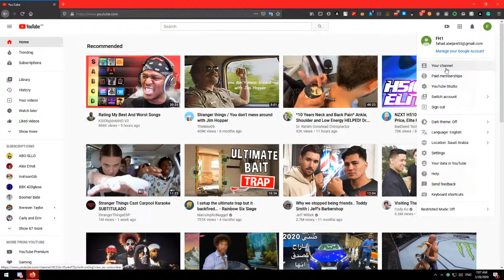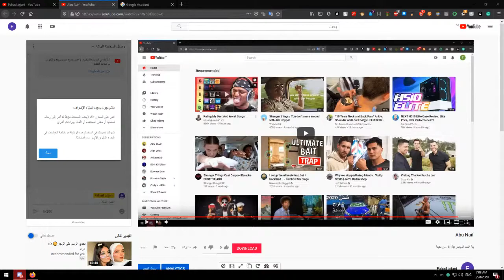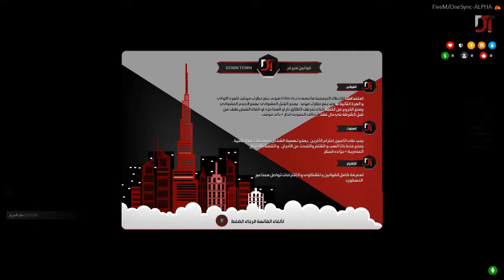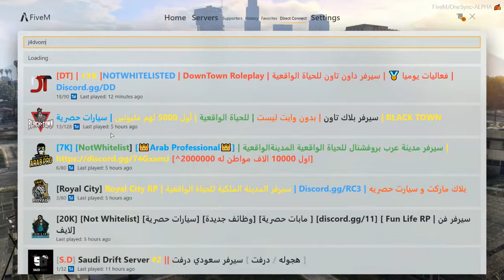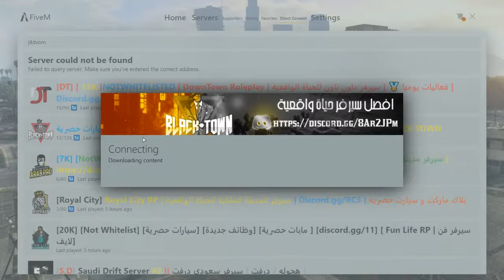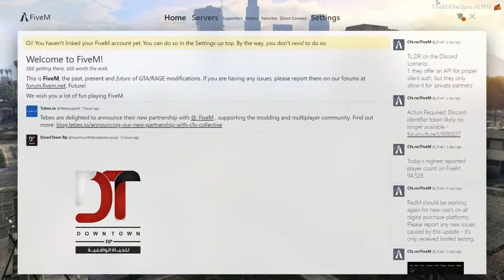Abu Naif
GPU: GeForce GTX 1070
CPU: Intel(R) Core(TM) i7-7700K CPU @ 4.20GHz
Memory: 16 GB RAM (15.96 GB RAM usable)
Current resolution: 1920 x 1080, 60Hz
Operating system: